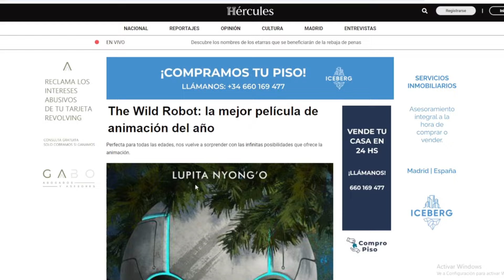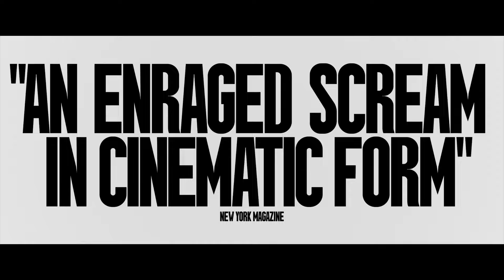¿ES PARA TANTO? 😱CRÍTICA SIN SPOILERS The Substance (La Sustancia)